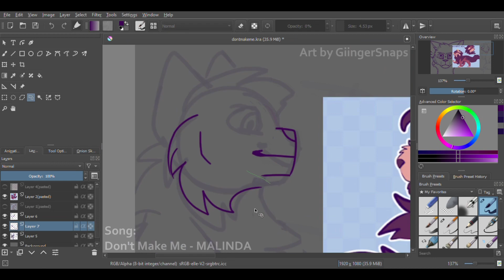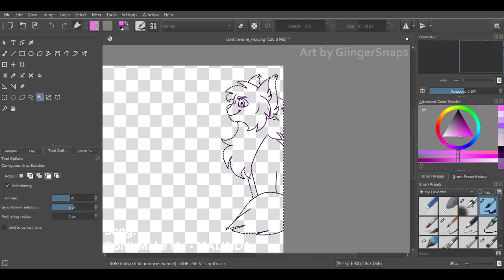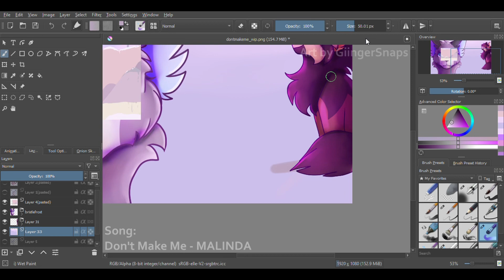Don’t Make Me | Thumbnail Speedpaint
Thank you all so much for 7k! As always, I appreciate all the support! 💖
I’ve got something special planned but I want it to look really good so it might take a bit!

Sorry for my slight inactivity! I’m back in school so I have less time to draw/animate but I whipped this out today! Really happy with it ngl, went ham on the shading, I love purplish pallets so these designs and colour pallets are my fave.

I plan to make more speedpaints (of course I’ll still be making animations dw) and ive got a speedpaint that’s been unlisted for like 3 weeks or something cause I never got a chance to upload it. Should I keep it for a time that I’m really inactive or would you like to see it this week before my 7k special?

-Other Social Media-
Programs: Krita for art and animation, Sony Vegas Pro 15 for editing and tweening
Have you made fanart or a gift for me? If I haven’t commented on it, don’t be shy to let me know about it in the comments of this video!

Feel free to add my videos to edits/compilations! Once you send it to me or let me know it’s on your channel and credit me!

DO NOT Trace my art in any way, not my videos, art or profile picture

My channel is not intended for kids! Most of my videos contain violence and gore, I would not recommend that children watch my videos.